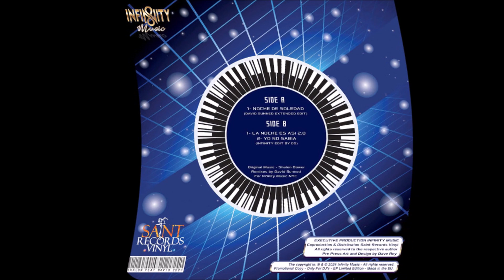Shalon Bower Eurodance ft. David Sunned - Noche de soledad (audio HQ HD)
¡¡¡Saludos a toda la comunidad High Energy!!!